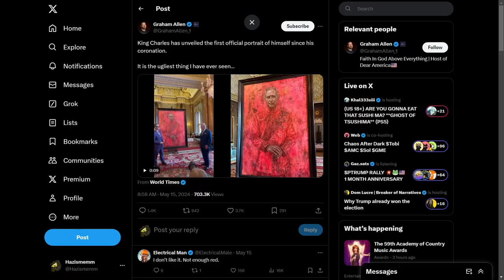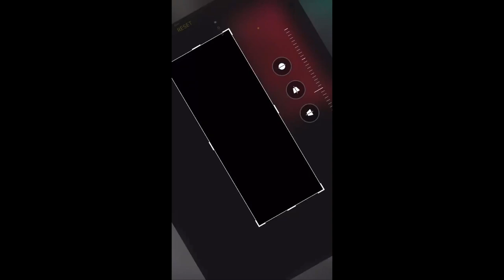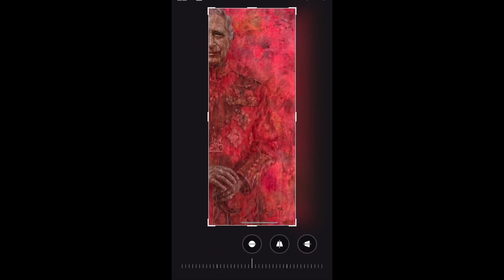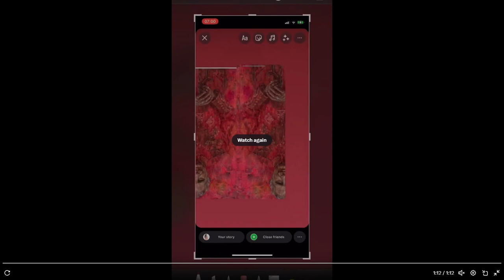The Royal Family Love Satan and Don't Hide It Anymore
hail satan